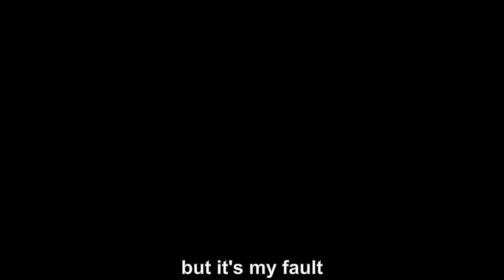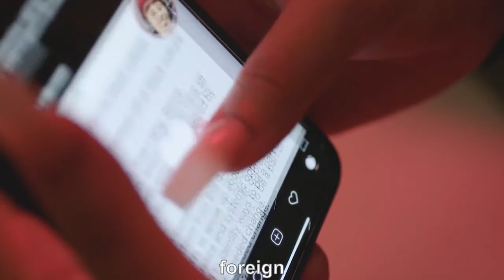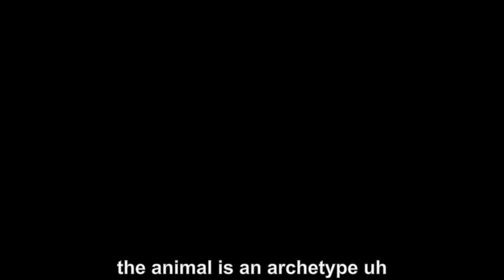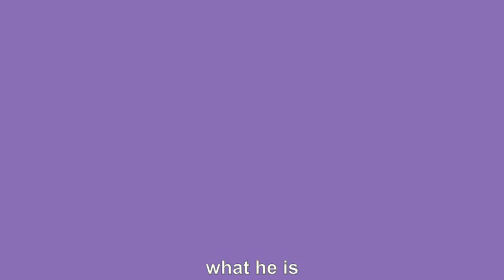BLACK THERAPY EP 2 D D D2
The premiere of Iron Crown BlackTherapyWebseries. THERAPIST DR. VANESSA HARDIN BEGINS HER JOURNEY TO BRING MENTAL HEALTH TO AN UNDERSERVED COMMUNITY. DR.VANESSA HELPS FATHER AND DAUGHTER RECONNECT TO ONE ANOTHER.